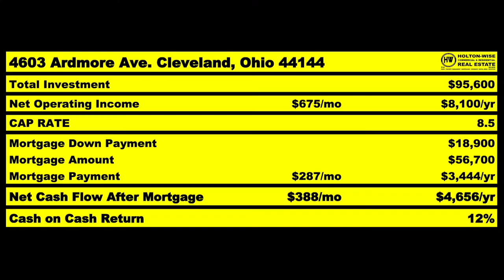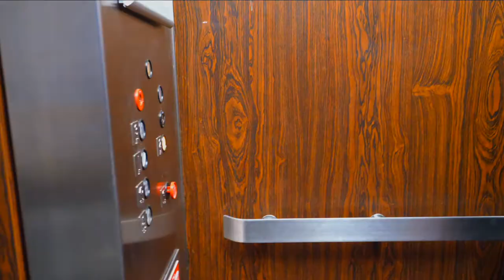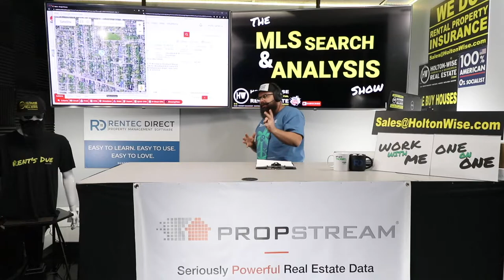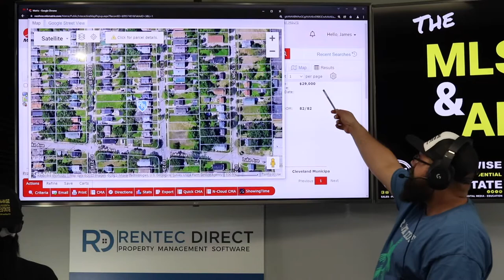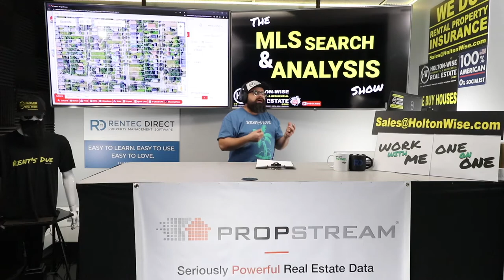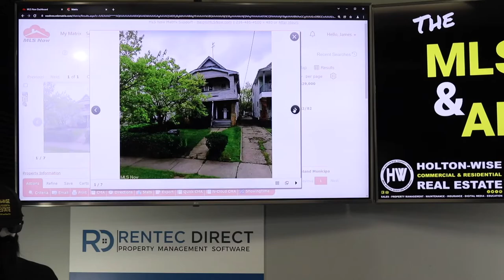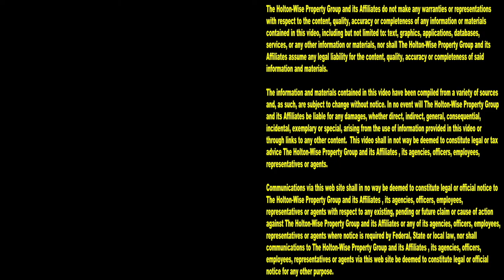The Truth Behind Those $1 Cleveland & Detroit Homes | MLS Search & Analysis 1,436 - 3278 E 123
For a lot of investors, especially those investors from expensive markets like the Los Angeles real estate market, those $1 dollar houses in Cleveland and Detroit sound like too good of a money making opportunity to pass up. After all, if you're buying a house in Detroit or Cleveland for only $1 dollar, how can you possibly lose money? Not so fast folks. During the 1,436th episode of The MLS Search & Analysis Show, Cleveland landlord James Wise is discussing the truth about those $1 dollar houses in Cleveland and Detroit. Nobody provides real estate investors with information on cheap houses in places like Cleveland and Detroit than HoltonWiseTV.

📺 HELPFUL RESOURCES
Holton-Wise FAQ